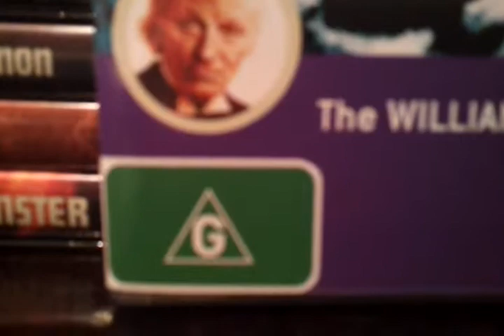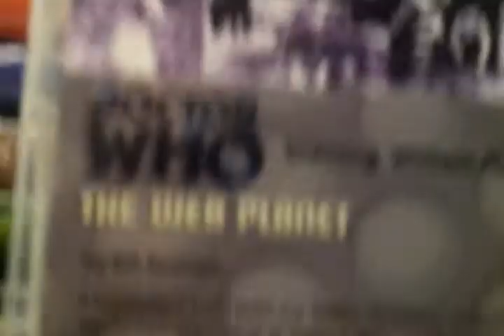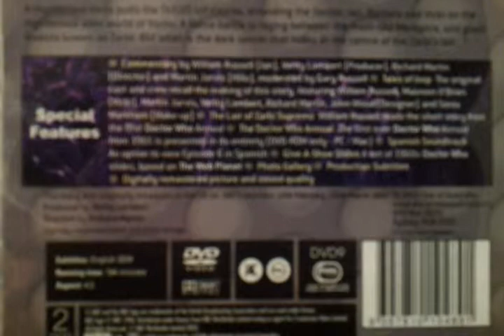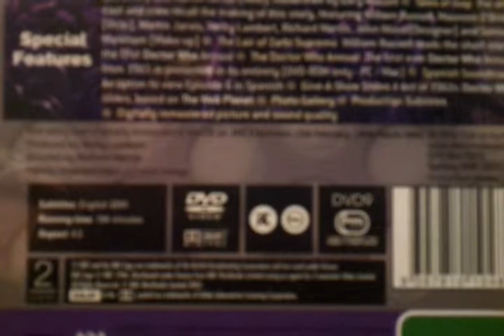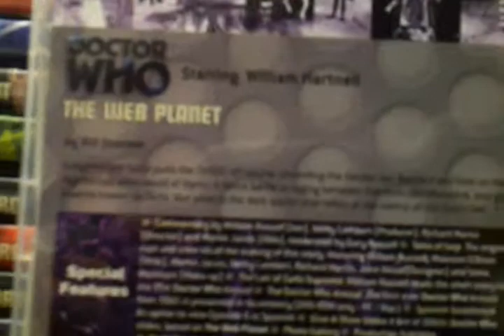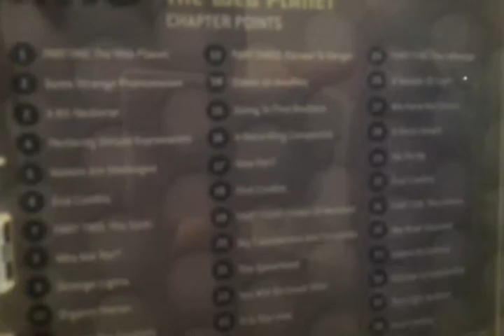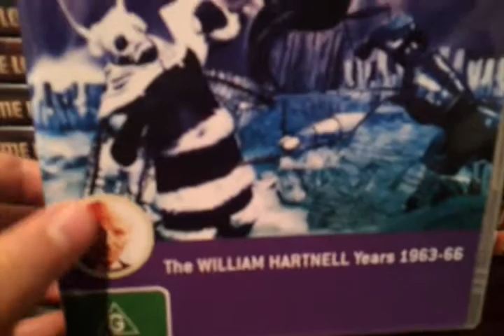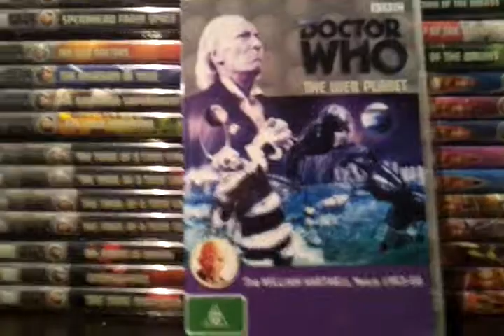Doctor who dvd review 12:Web planet